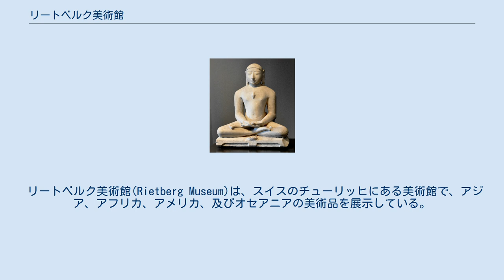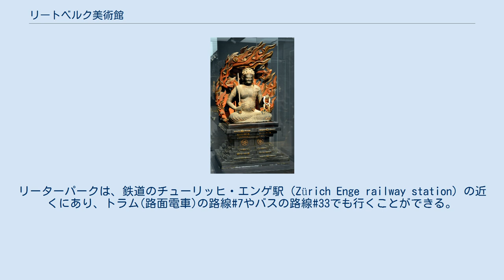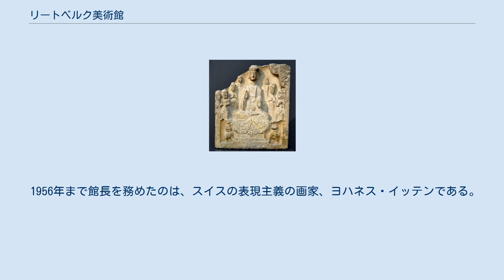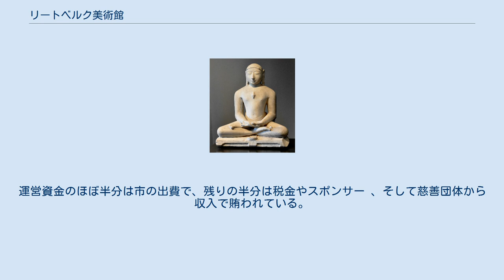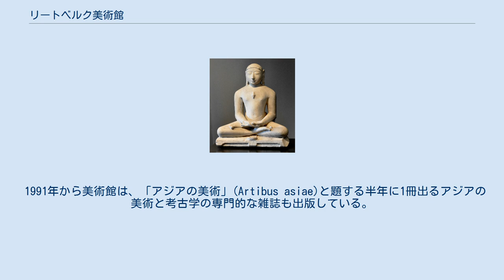リートベルク美術館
リートベルク美術館の本館は、ベーゼンドック館にある。
 リートベルク美術館(Rietberg Museum)は、スイスのチューリッヒにある美術館で、アジア、アフリカ、アメリカ、及びオセアニアの美術品を展示している。
これは、スイスでは唯一ヨーロッパ 以外の文化についての美術館で、チューリッヒで三番目に大きな美術館になる。
また市が運営している美術館としてはこれが最大のものになる。
年平均で、110,000人ほどの入場者があるが、2007年には、157,000人の来訪者を記録している。
 リートベルク美術館は、チューリッヒの中心部に17-エーカー (69,000 m2)の敷地があるリーターパーク（Rieterpark）に位置し、いくつかの歴史的建造物から構成されている。
19世紀半ばに米国から移住してきたドイツ人オットー･ヴェゼンドンクが建てたヴェーゼンドンク館、無憂館(「倉庫」)、リーターパーク荘、そしてシェーンベルク舘である。
2007年に、アルフレット・グラジオーリとアドルフ・クリーシャニッツの設計による新館、「エメラルド館」という愛称で知られている建物が追加された。
これによって、美術館の展示スペースは二倍近くになった。
リーターパークは、鉄道のチューリッヒ・エンゲ駅（Zürich Enge railway station）の近くにあり、トラム(路面電車)の路線#7やバスの路線#33でも行くことができる。
 1940年代前半、チューリッヒ市は、リーターパークとベーゼンドック館を購入した。
1949年、エドゥアルト・フォン・デア・ハイト男爵が1945年に市に寄贈した美術コレクションを展示する美術館とするためにこの建物を改築することの是非を問う住民投票が行なわれ、計画は多数の支持を得られた。
 この作業は、1951年から52年にかけて、建築家のアルフレート・グラトマンの指導のもとに行われた。
リートベルク美術館は、1952年5月24日に開館に至った。
 1956年まで館長を務めたのは、スイスの表現主義の画家、ヨハネス・イッテンである。
1976年には、市は取り壊しの危機にひんしていたシェーンベルク館を獲得、1978年に美術館の別館として開館させた。
今日、この館には美術館が管理する貸出不可の関係書の図書館として利用されている。
 リートベルク美術館はチューリッヒ市の市長直轄の部門によって運営されている。
2007年には100人近い人たちを雇用した。
運営資金のほぼ半分は市の出費で、残りの半分は税金やスポンサー 、そして慈善団体から収入で賄われている。
 新規の購入資金はほとんどが寄付によるものである。
 美術館は、1952年に開館して間もなく、館内に出版社を立ち上げている。
当初は、アジア、アフリカの美術作品のカタログ、またときになにがしかの美術品の専門的な解説パンフレットを制作するにとどまっていた。
 美術館の本格的な出版活動が盛んになるのは、1985年からである。
それは偶々その年に美術館が企画したかなり大規模な展示会との関係で、始まったもので、以後、毎年4-7冊の本を刊行している。
 1991年から美術館は、「アジアの美術」(Artibus asiae)と題する半年に1冊出るアジアの美術と考古学の専門的な雑誌も出版している。